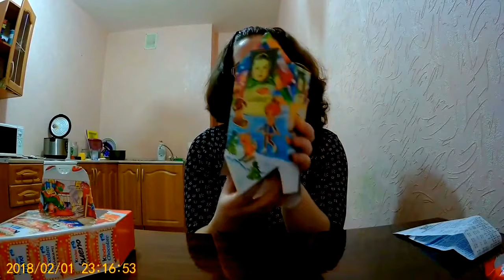🎁🎄🎁 Новогодний подарок Kinder Mix и Алёнка / Покупки гипермаркет Лента февраль 2018 акции скидки